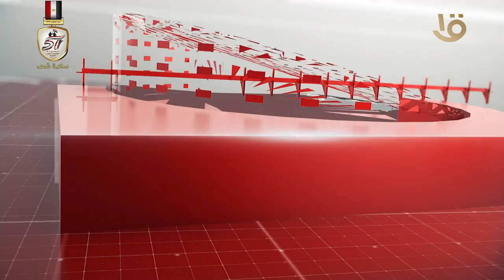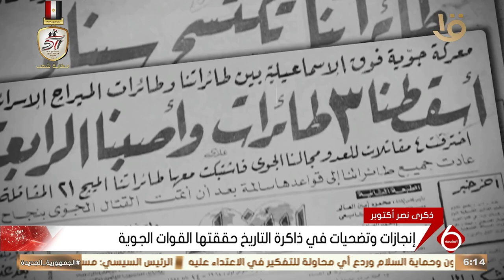نشرة السادسة | أهم الأخبار السياسية محليا.. 14-10-2024